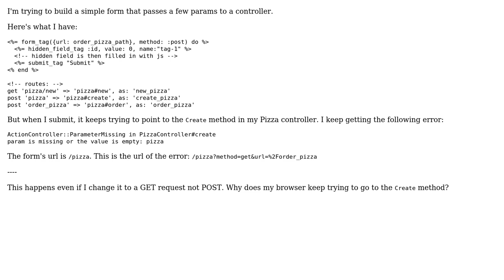Form with custom url keeps submitting to Create method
With thanks & praise to God, and with thanks to the many people who have made this project possible! | Content (except music & images) licensed under CC BY-SA | Music | Images & others | With thanks to user Mihai Dinculescu user Joe Morano and the Stack Exchange Network Trademarks are property of their respective owners. You are responsible for your own actions.